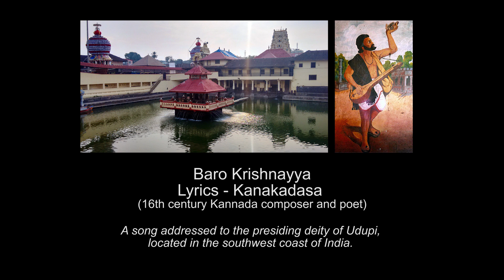Baro Krishnayya: San Diego Labs | Indian Classical Music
Happy Ugadi to one and all! An incredibly talented set of participants from San Diego, led by the guidance of Harsha Nagarajan, aesthetically present the very popular Devaranama "Baro Krishnayya", composed by Kanakadasa in Ragamalika.

In this song, the 16th century poet pleads the beautiful dancing Krishna to visit his devotees' home, the one whose ankles are tied with jingles making sounds "Dhim Dhimi", one whose gold rings and bangles in his hands are making sounds "Kini kini", and the one who is playing divine music on his flute.

Raga Labs are city-based collaborations that bring together the best musicians and dancers to collaborate on high quality music videos viewed by millions of people globally. The genres we work with are rooted in Indian classical performing arts and include Carnatic music (South Indian classical music), Hindustani music (North Indian classical music), semi-classical music, contemporary and fusion music, Indian classical dances including Bharatanatyam, Kuchipudi, Odissi, Mohiniattam, Kathak, and also ballet, tap, contemporary dance. Our productions also include a wide range of instruments including mridangam, tabla, sitar, violin, flute/bansuri, veena, ghatam, and new-age categories like music arrangement and production with EDM, Trap, Pop amongst others. Our most popular innovations include classical cover songs, a cappella, mashups and remixes of the latest viral pop hits in both western and Indian music. Anyone can apply to join our collaborations, and you can for more details and application process.